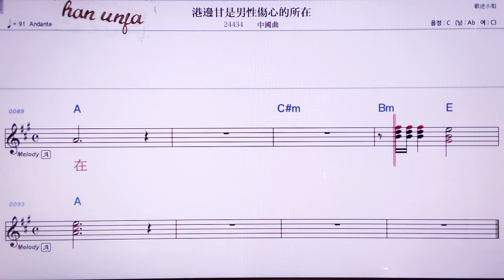💖깡삐앤깐쓰쌍쌍씬더숴짜이/ 중국 곡 👍MR,노래방, 악보, 코드,Karaoke With Sheet Music